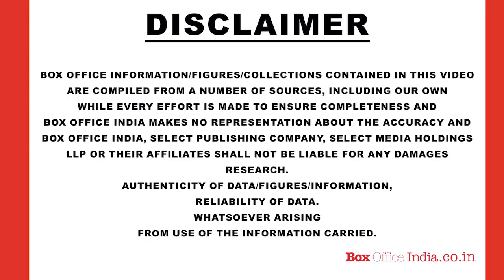Box Office Collection Of Pari, Veerey ki Wedding, Sonu Ke Titu Ki Sweety | Box Office India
Watch Box Office Collection Of Pari, Veerey ki Wedding, Sonu Ke Titu Ki Sweety only on Box Office India